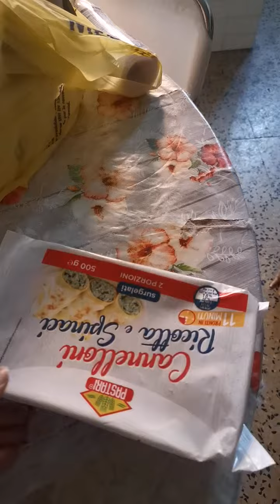বাবার জন্য অপেক্ষা করছে আহিল